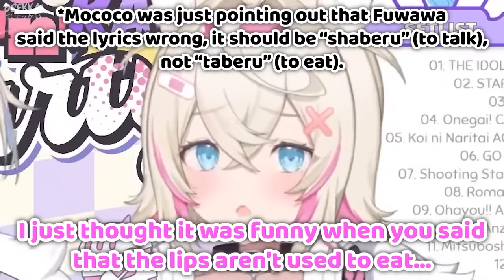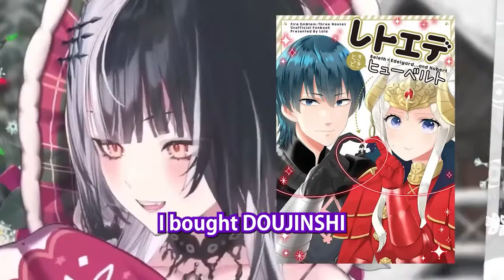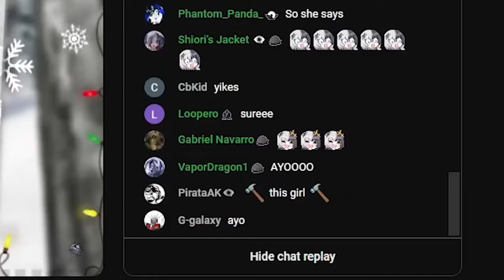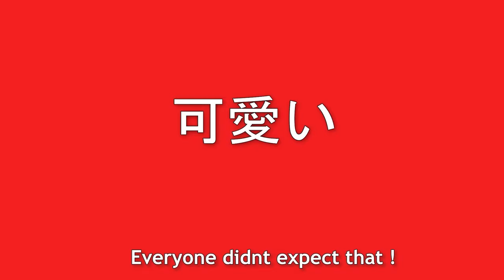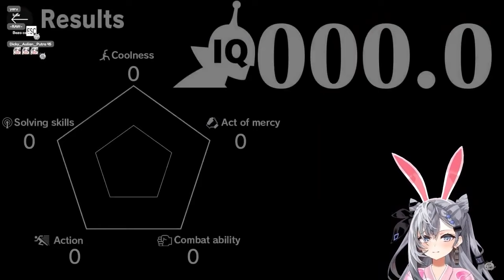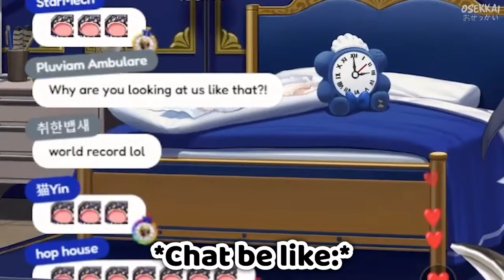Hololive CYSM #53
[ ORIGINAL VIDEO ]